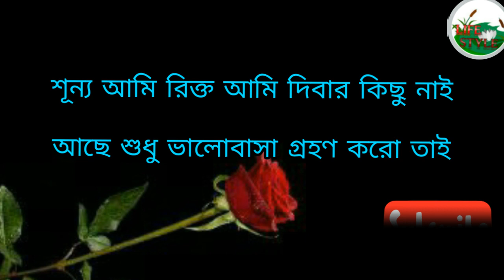রোমান্টিক প্রেমের ছন্দ,ভালোবাসার ছন্দ,মিষ্টি প্রেমের ছন্দ,ছন্দ,premer sondo bangla,sondo bangla,